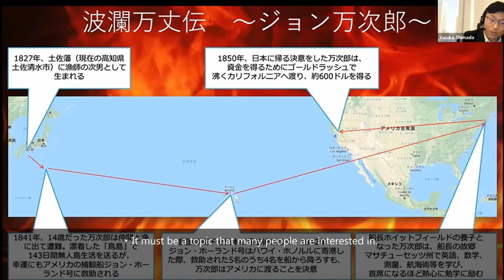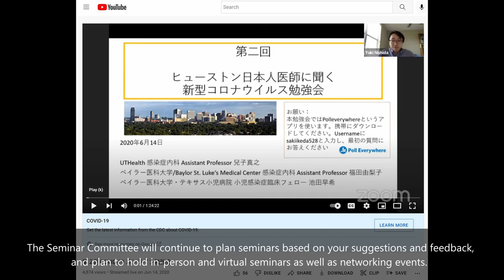JCCNC Seminar Committee